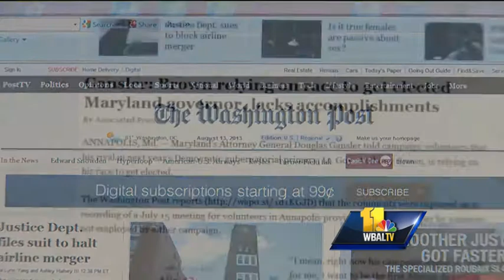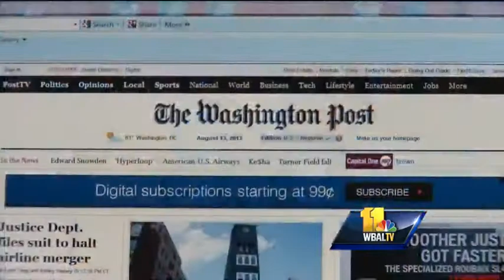Gansler: Race comments taken out of context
Maryland Attorney General Doug Gansler is defending himself after comments he directed at gubernatorial candidate and current Lt. Gov. Anthony Brown were secretly recorded during a meeting.  George Lettis has details.